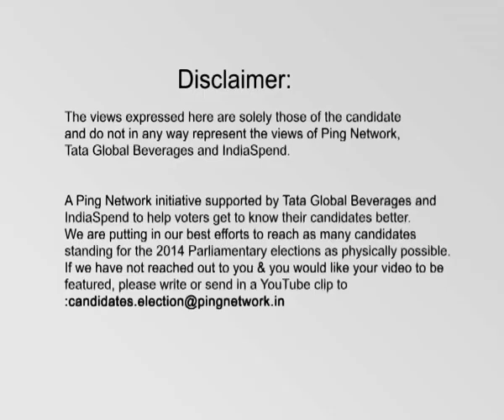Quazi Abdul Rahim, INC || Basirat, West Bengal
Quazi Abdul Rahim
Constituency: Basirat, West Bengal
Party: INC
Status: Opposing Candidate